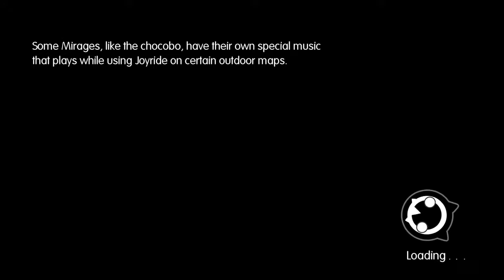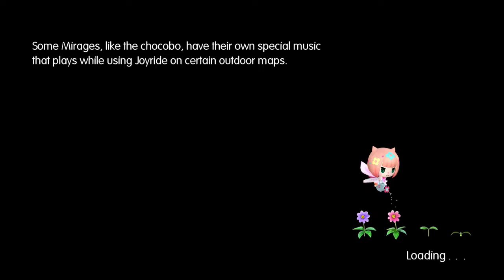World of Final Fantasy: Ep 76